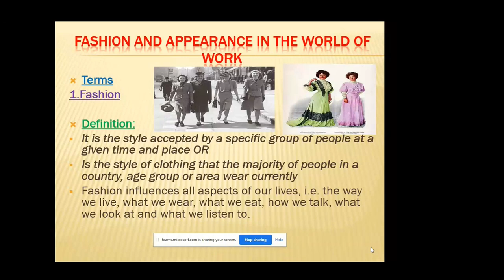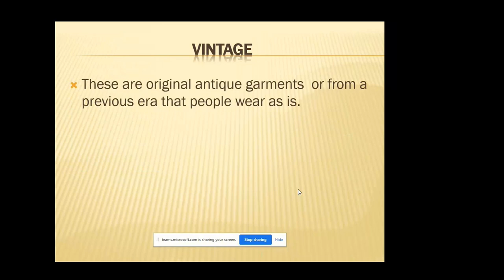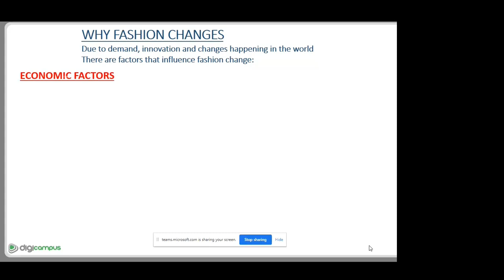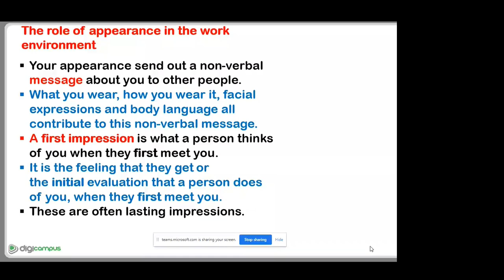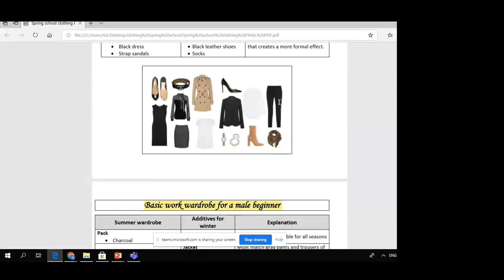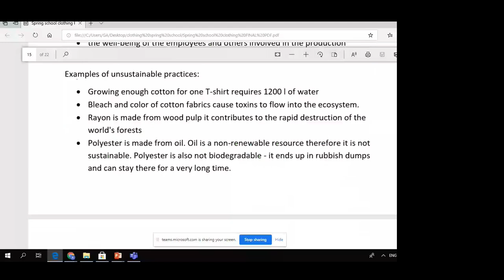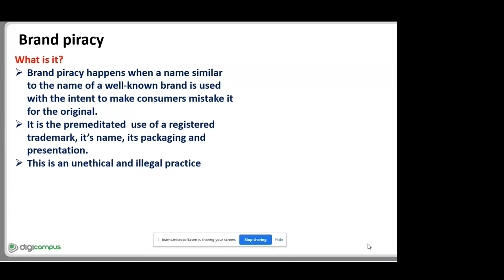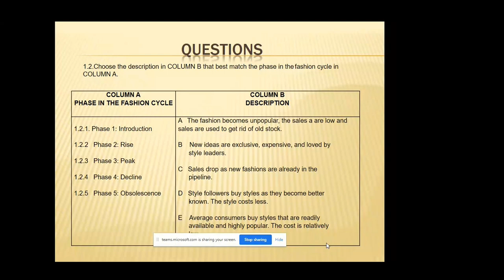Consumer Studies 1 Spring School Fashion and Appearance at Work 1